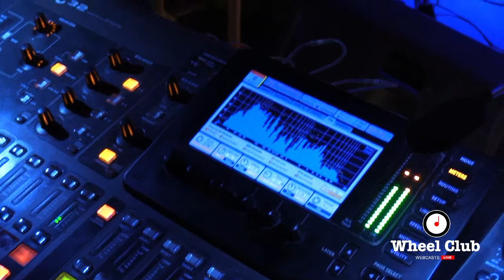Stephen Barry Band Webcast From Montreal's Legendary the Wheel Club - Jan. 12, 2022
Donations in support of the band and the club are welcome and can be made here:

Cheque: CSVSPQ Wheel Club, 3373 Cavendish Blvd., Mtl., Qc. H4B-2S1

The Wheel Club is proud to present the STEPHEN BARRY BAND, now in their 46th year of performing together making them one of the longest-running bands in Canada.